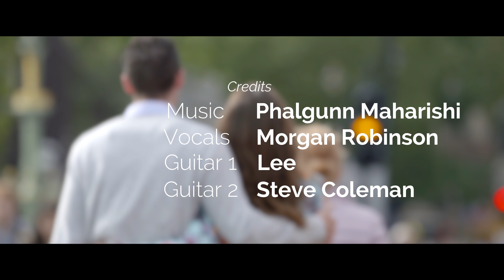Forever by Phalgunn Maharishi Ft Morgan Robinson | Original Song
CREDITS:

Vocals: Morgan Robinson
Lyrics: Phalgunn Maharishi
Guitar: Lee and Steve Coleman
Mix: Tom Hellsten (Toveco Studio)
Video: Pexels, Videvo, and Videezy

LYRICS:

Forever.

I will love you more
thank yesterday, and today,
until Forever.

Every time I spend with you,
is like a dream come true.
Sometimes I can't see myself,

Oh Baby.

Everyday.

Darling, I choose you,
and, I'll choose you,

Without a pause,
Without a doubt,
I'll choose you,
Forever.

You're the first,
and the last thing,
on my mind,
everyday.

You're my closest companion,
I've ever known
every way.

Oh baby.

ooooooo Baby yeah!

I may not be your first love
I may not be your anything

Oooo... I may not be your first kiss
But I just wanna be...
your last in everything.

Oh Baby.

Everyday.

Forever.

until Forever.